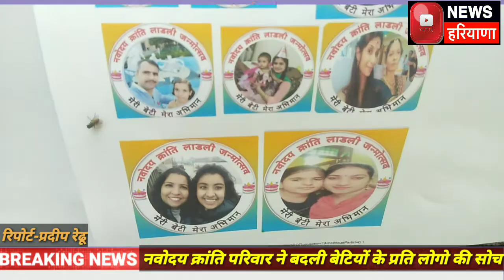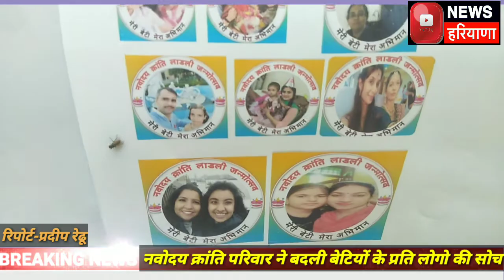क्रांति परिवार ने बदल दिया बेटियों के प्रति लोगो का नजरिया ।NEWS HARYANA